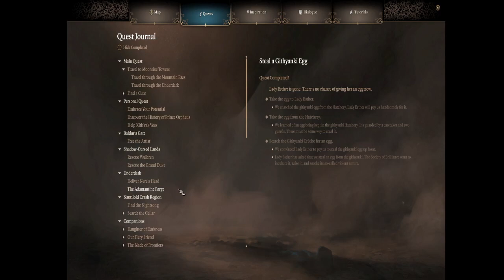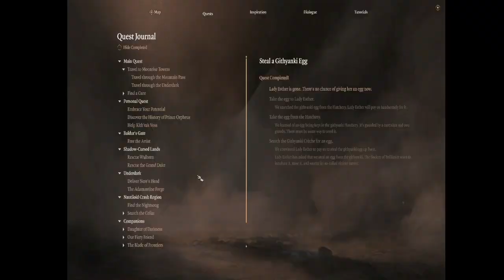Baldur's Gate 3 Walkthrough - Episode 48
A walkthrough of Baldur's Gate 3 by HeWhoKnows
- Act 1 -
Grymforge, Free True Soul Nere, Find Explosives,
Deliver Nere's Head, Save the Grymforge Gnomes,
Find the Missing Boots, Travel through the Underdark
Rescue Wulbren